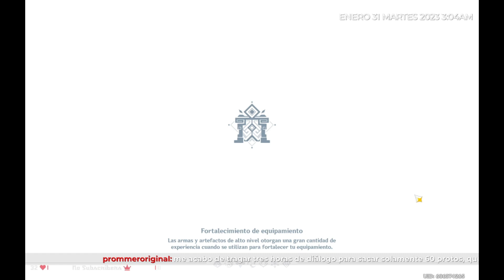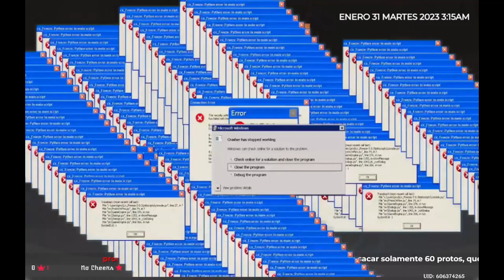Farmeando artefactos, No sale como esperaba